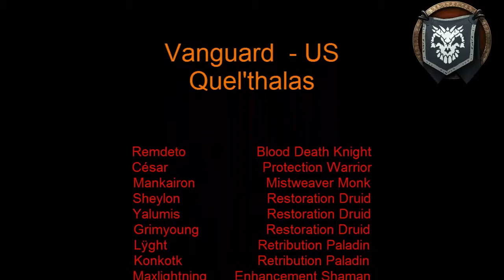Vanguard Vs Maiden of Vigilance Hc ToS Druid Resto PoV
Guild Vanguard US - Quel'thalas

  The music on this soundtrack is beautiful music. Nobuo Uematsu, the legendary composer of the Final Fantasy music, has once again succeeded in making another great soundtrack. I also have the Final Fantasy VII soundtrack, and believe that this is a big improvement over the Final Fantasy VII soundtrack. This has to be one of the best Final Fantasy soundtracks ever. Recommended for anyone who likes good music or the Final Fantasy series, especially for people who have played Final Fantasy VIII and have like it's music.